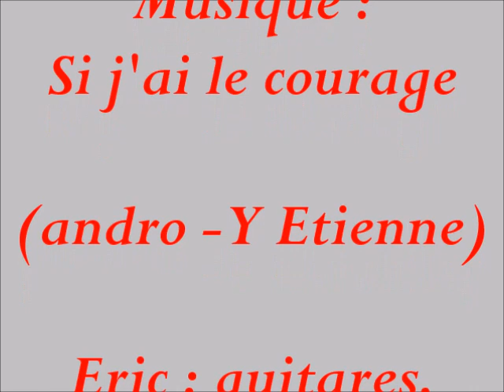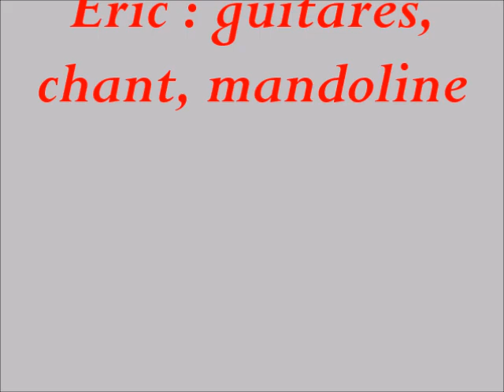Des oiseaux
Eric : guitares, chant, mandoline.